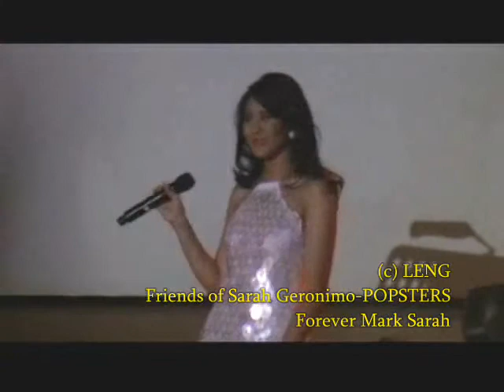FMS Kailan @ Pampanga 20Jun09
kilig sila kahit mejo may sakit si sarah here...